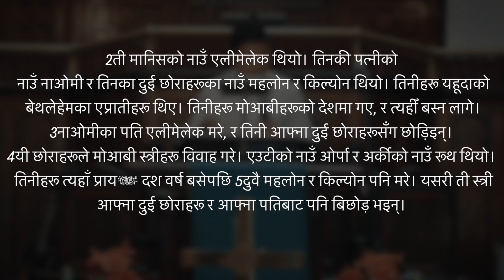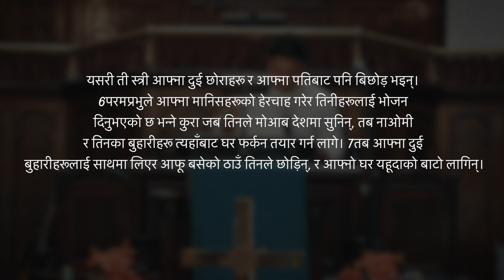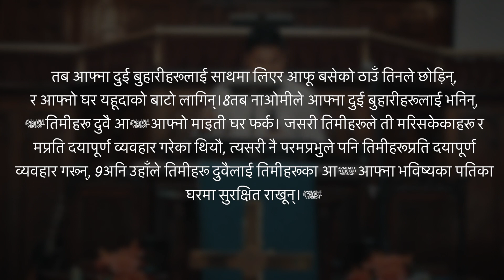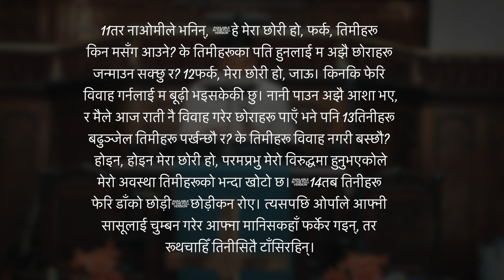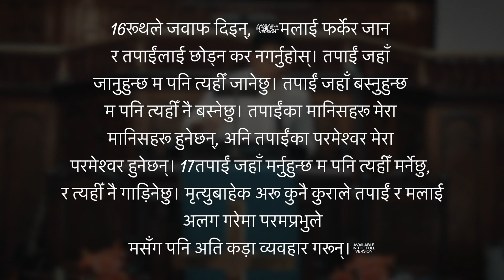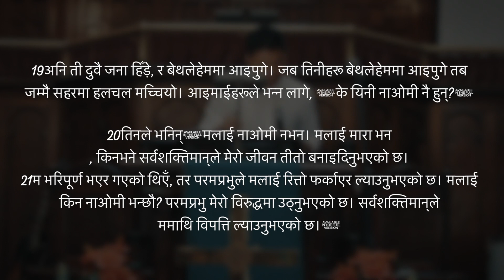"CHURCH" THE HOUSE OF BREAD.(मण्डली- रोटीको घर ) MISHAEL BHUJEL.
This is the OFFICIAL CHANNEL OF HOMECHURCH - PASTOR MISHAEL BHUJEL.

OUR VISION (To Be)
Helping People TO BE Who God called them TO BE.

We Seek the lost, Serve the Saved, build a Servant heart for Jesus and  Send to Seek again!
S-Seek, S-Serve, S-Servanthood, S-Send!